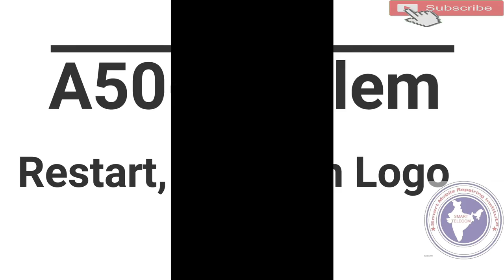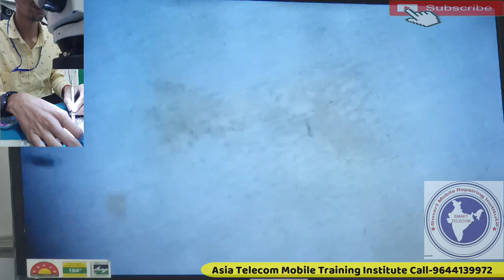Samsung A50 Auto Restart Problem Solution | Samsung A50 Hang On Logo Solution | A50 Dead Solution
Samsung SM-A50 Hang On Logo Problem Solution | Samsung Galaxy A50 Restart Problem Solution | Dual CPU Reball Job Done ||

• Samsung Galaxy A50 stuck on boot screen. Here’s the fix
• Samsung A50 Auto Restart Solution | Samsung Hang on Logo Solution fixed
• Samsung A50, A50s hang on logo solution. Samsung m31s a50 & a50s hang problem solution
• Samsung Galaxy A50 gets stuck on logo 100% fix problems
• Samsung galaxy A50 stuck on charging screen | Samsung a50 only charging logo

AsiaTelecom
Software_Training
Emmc/EMCP/UFS_Training
Hardware_Chip_Level_Training

➡ Specialty
• 12 Hour Full Day Practical Classes
➡ Daily Class Timing Total- (8AM to 8PM )
• 8AM -11AM Particle Class Hand-skill
12PM to 5PM Theory Class
5:30PM to 8PM Particle Class - Tracing Fault finding

📲 Book
➡Advance Mobile Flashing Software Book buy Link (Hindi/English)